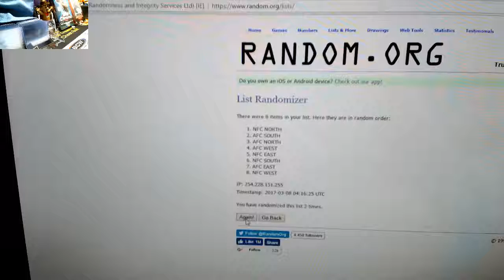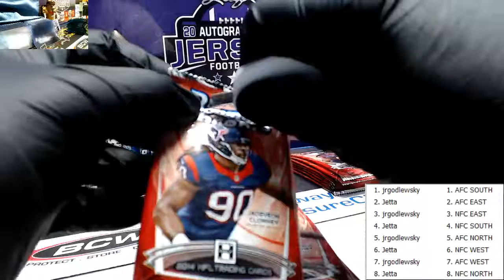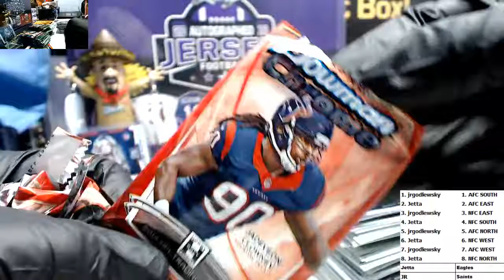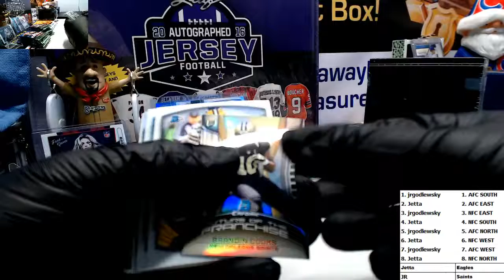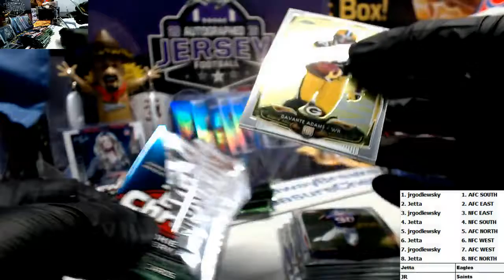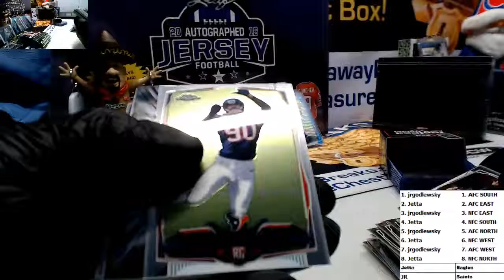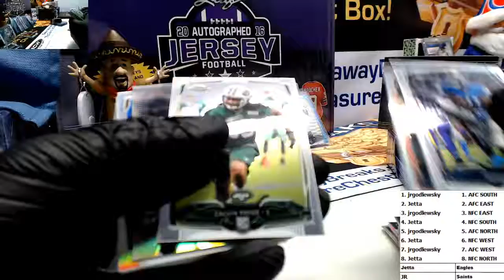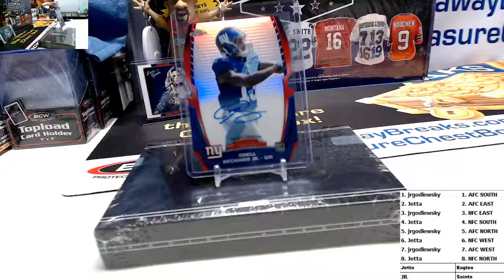2 box football mixer